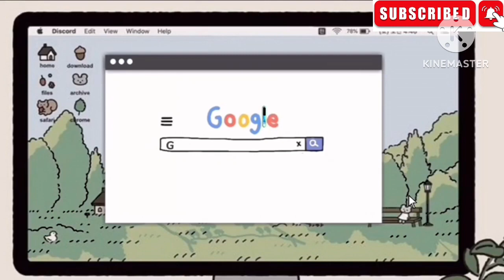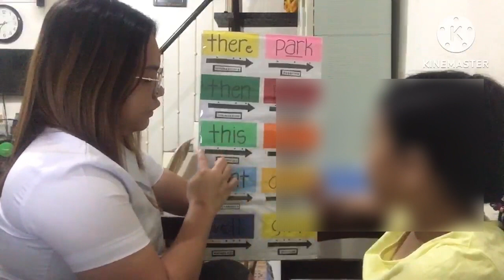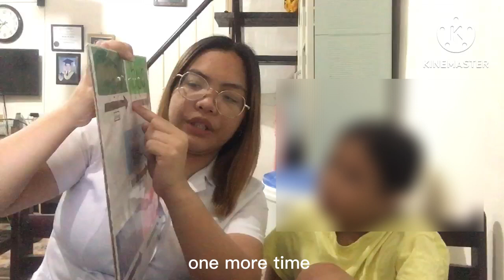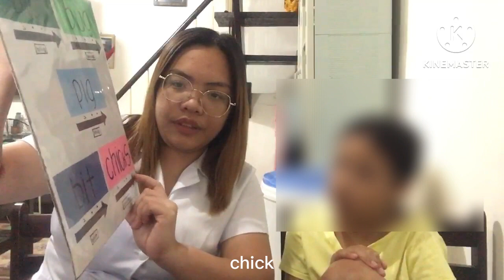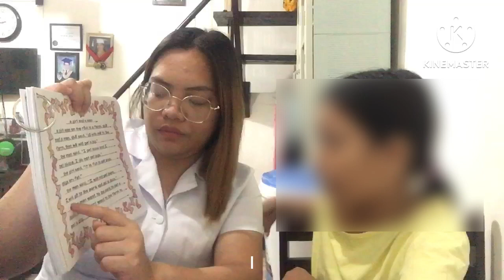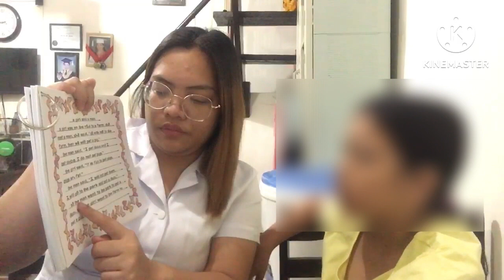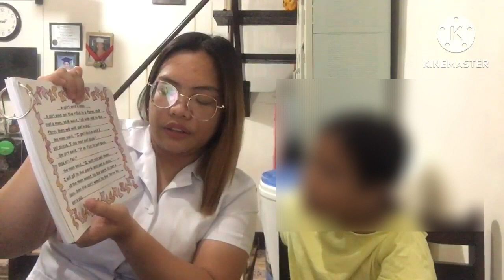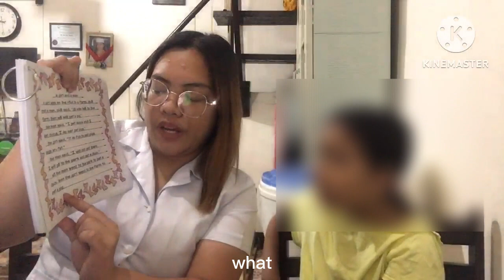WEEK 7 DAY 1 (Lesson 57)